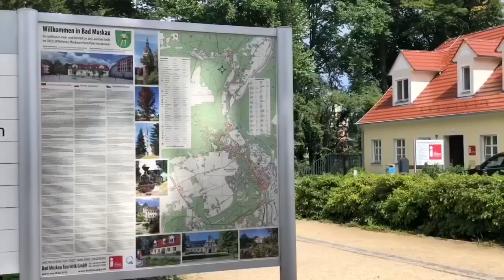Pesona Taman Fürst Pückler Park// Jalan-Jalan ke 3 sampek Laper 😀😄@EdrisSp